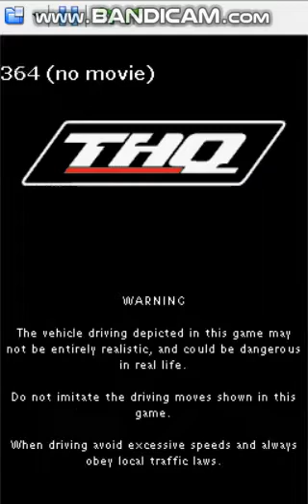juiced 2 (NDS) Consumer Preview Emulator